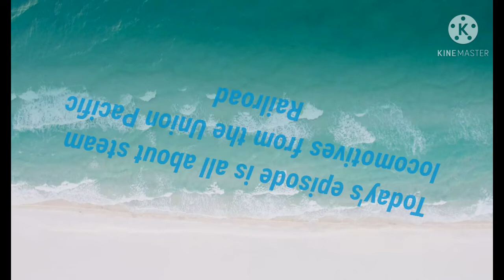Preserved Steam & Vintage Diesel Locomotives | EP. 2 | Union Pacific Steam Locomotives